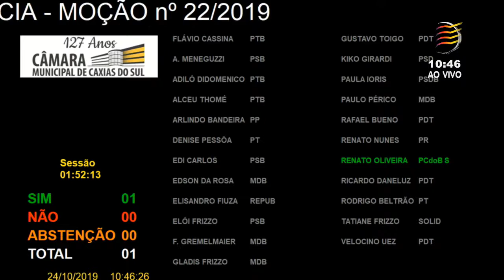15 Votação – Regime de Urgência – Moção 22/2019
Votação do regime de urgência, para que seja discutida e votada a Moção 22/2019, de autoria coletiva – Moção de apoio às deliberações da Associação Beneficente Antônio Mendes Filho (ABAMF)  e entidades representativas a favor da segurança pública do Rio Grande do Sul. Aprovado por unanimidade.